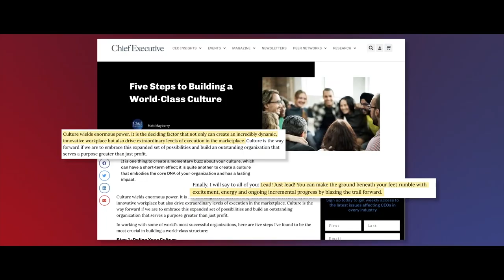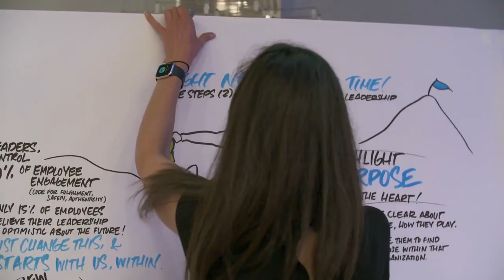Transformational Leadership | Matt Mayberry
Matt Mayberry is an internationally acclaimed keynote speaker and leading global expert in leadership development, culture change, and organizational performance. His insights on leadership and business performance have been featured in Forbes, Fox News, Business Insider, Fortune, NBC, ESPN, and several other major media outlets.